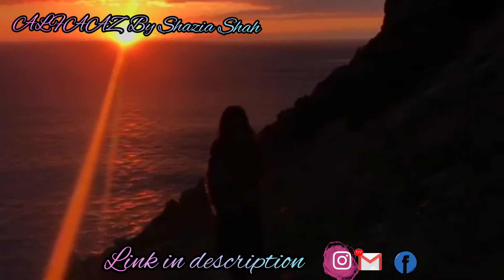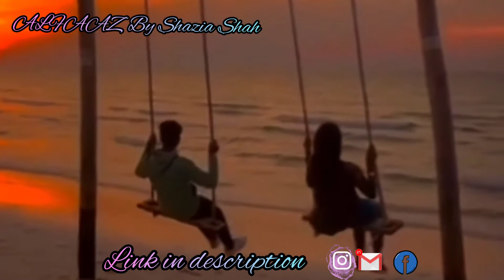FARIYAAD || Musical Shayari Video || Gazal+Shayari || Mix Shayari Status || tribute Mix Shayari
FARIYAAD || Musical Shayari Video || Gazal+Shayari || Mix Shayari Status || Heart touching Gazal Mix

Shayari New Style  combination of shayari and the famous ghazal  as an background music .
In this musical Shayari video I try to explain the changing face of love according to the situation .how love smile  turned in to tears for the life time. Thanks and 😘😘😘😘SHAZIA SHAH Writer and crater of channel ALFAAZ By Shazia Shah the original ALFAAZ Original Shayari.

Cover Topic :

1-Song shayari Gazal mix
2-shayari music sad
3-shayari Gazal mix music video
4-shayari music background status
5-musical shayari video